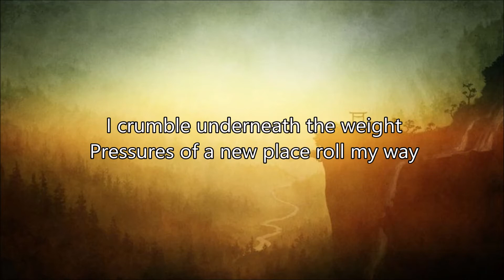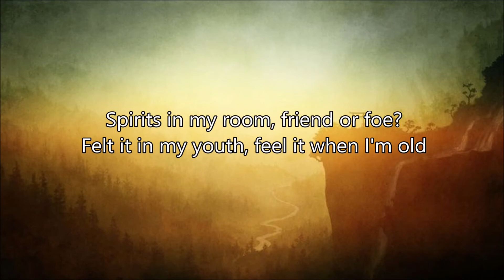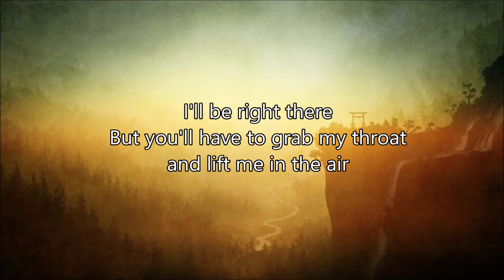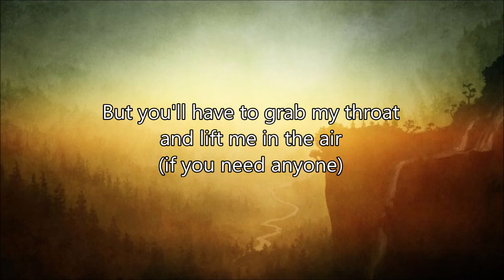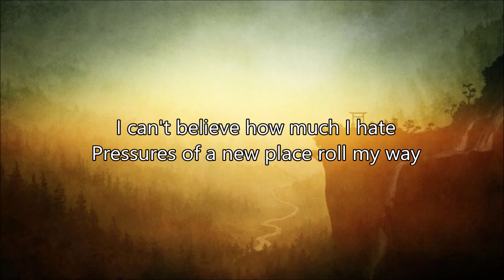Twenty One Pilots - Jumpsuit (Lyric Video)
Twenty One Pilots - Jumpsuit
Please a like and enjoy the video!